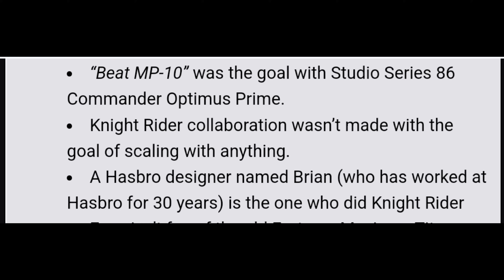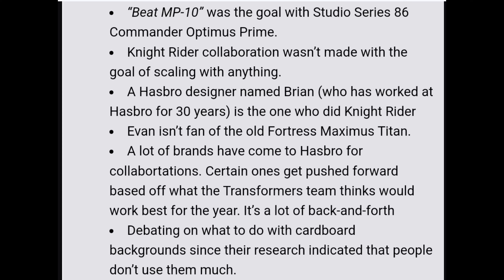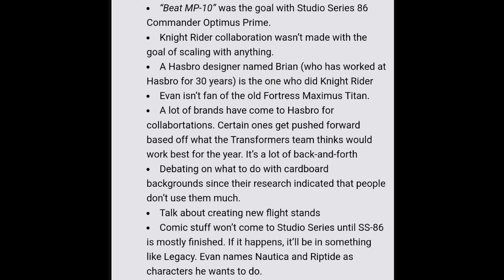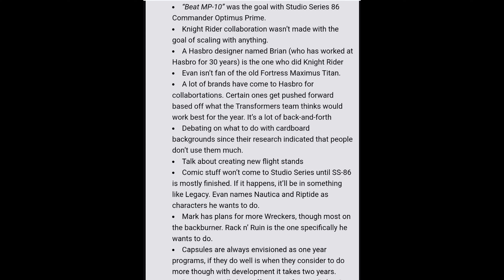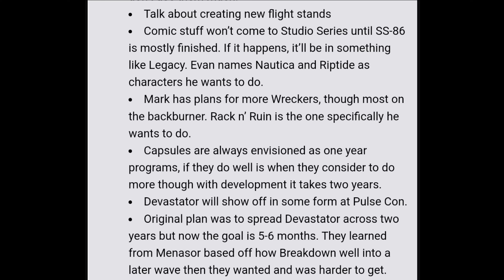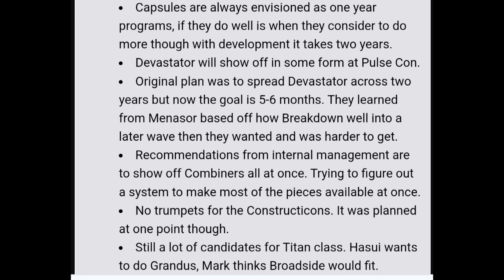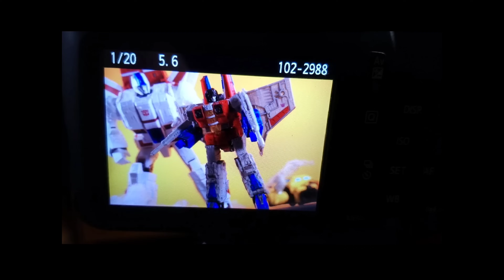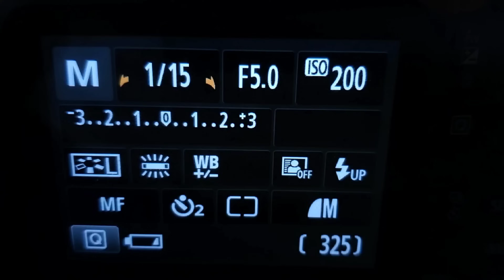NEW Transformers Info Titan GRANDUS, SS86 Devastator Coming ALL AT ONCE & MORE!!!